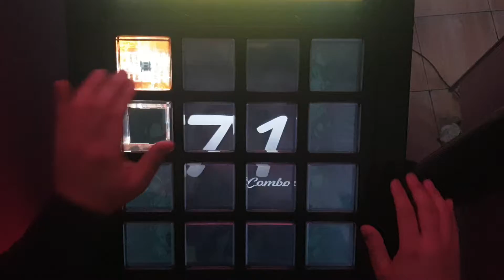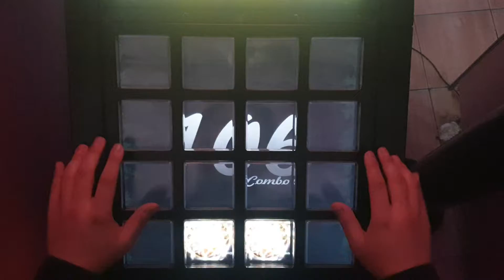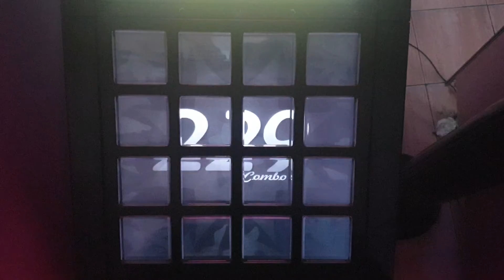[jubeat festo] Apex of the World BSC EXC